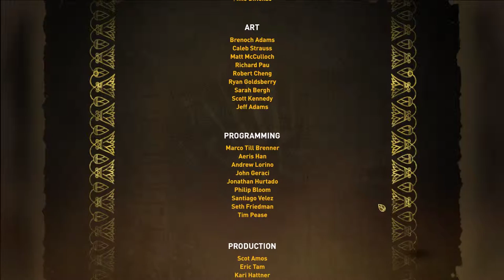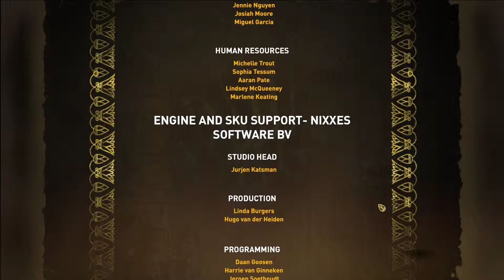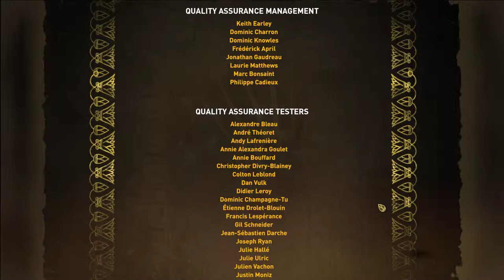Lara Croft and the Temple of Osiris ~ Part 11 ~ Tomb of Set FINALE ~ Coop with Nigerian Prince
It's the final Showdown with Set - and Kaiju Big Boss Battle Time